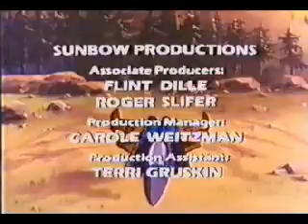Transformers #2 theme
intro and credits